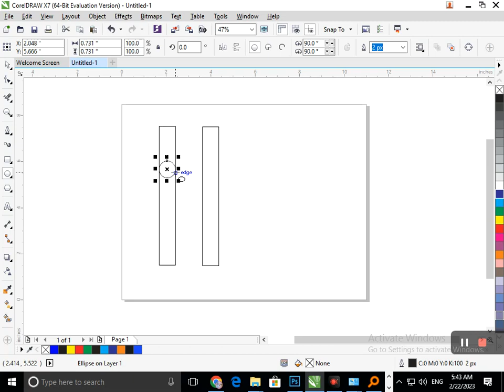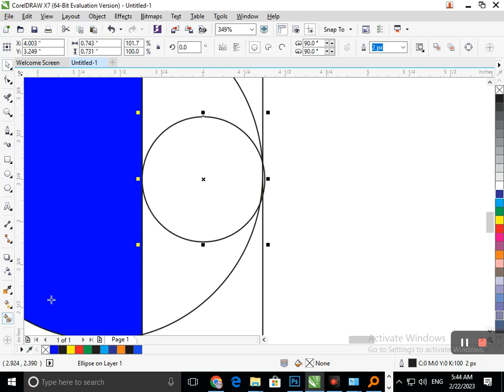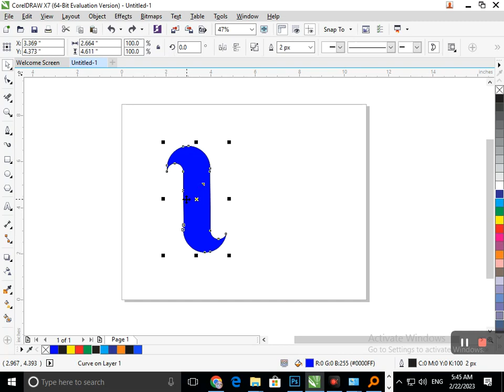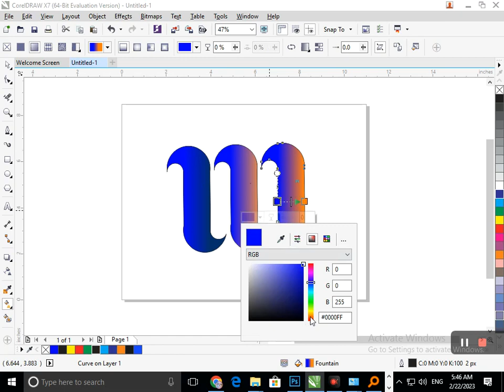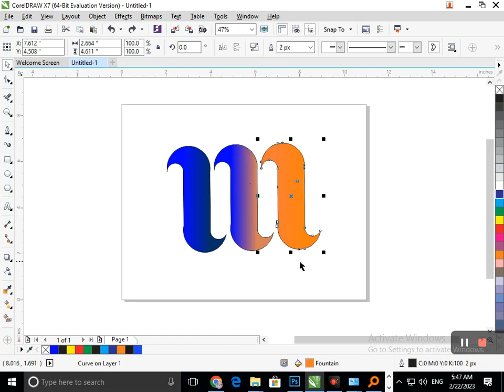Corel Draw Design. Logo of M in Corel Draw. Corel Draw Tutorial.